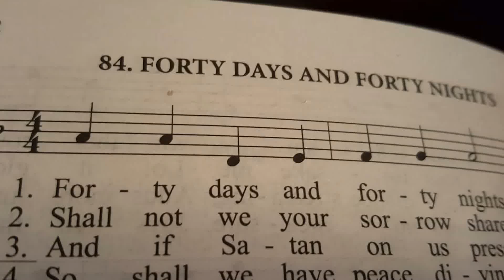Emmanuel Catholic Church Lent 2016 (Forty Days and Forty Nights)